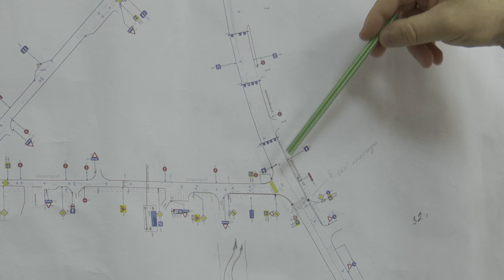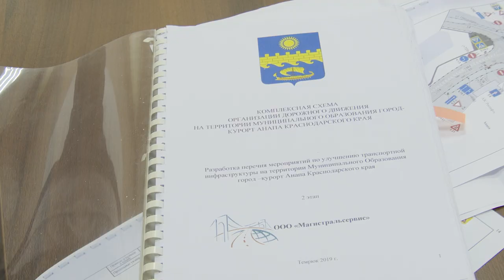Со следующей недели в районе ТЦ «Красная площадь» будет организовано одностороннее движение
Проект, разработанный совместно с министерством транспорта, должен разгрузить поток автомобилей с Супсехского шоссе. По словам специалистов, эти изменения – лишь первый этап реорганизации дорожного движения в городе. Следующий – строительство нового проезда.